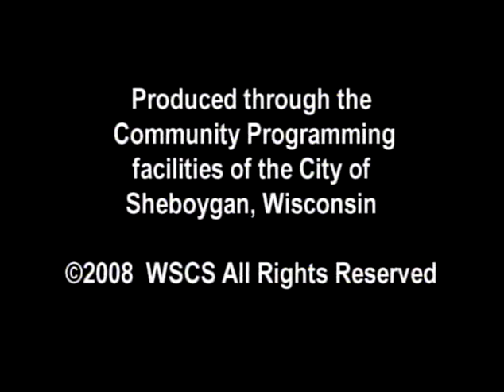SCGWFY 100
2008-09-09 Michael Taubenheim Health Care Center